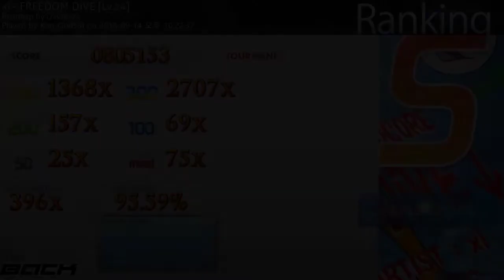[Osu! Mania 7K] ★8.88, 95.59%) BMS (xi) - FREEDOM DIVE [★25]